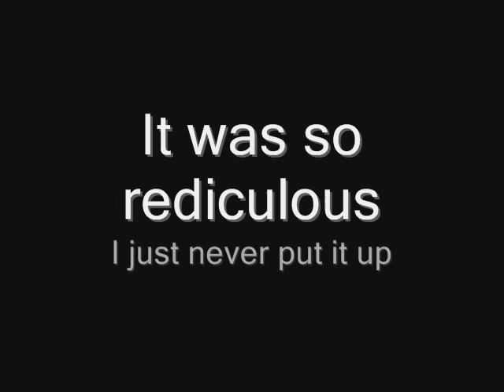Crappy ghost movie